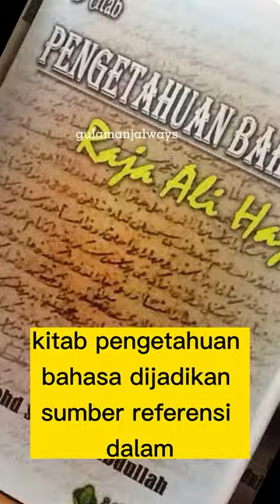Raja Ali Haji Bapak Bahasa Indonesia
Raja Ali Haji Bapak Bahasa Indonesia  pelopor penyusunan kata kata baku Bahasa Indonesia yang serapan nya dari Bahasa melayu